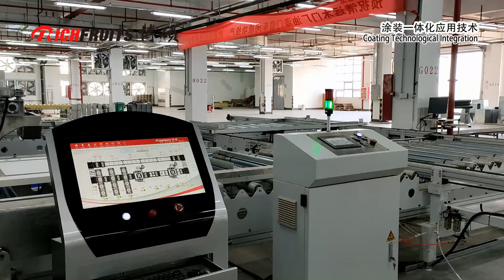PU automatic spraying line with vertical drying oven for wood door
Automatic spraying coating line with PU Porythrane paint for wood door, with vertical oven to cure the paint.
Traits: High efficiency. Constant quality.

Guangdong Richfruits Coating Technology Co.,Ltd is the leading manufacturer of suface finishing lines in China with 20 years of industry experience.